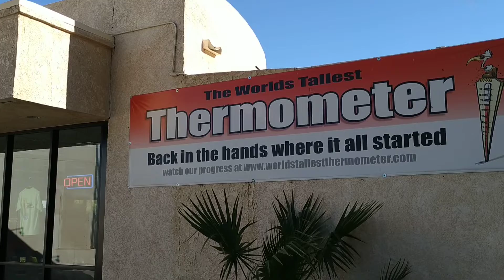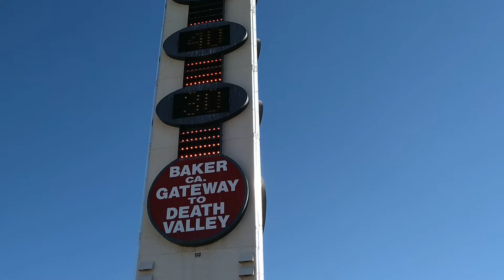December 12, 2021